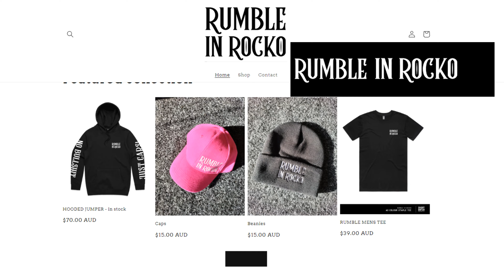Rumble in Rocko Inc Proudly Sponsoring the WA Van & Ute State Titles 2023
Rumble in Rocko Inc are a Car Club South of the River of Perth that are a all inclusive club from Vintage Car, Australian and American Steel Bumpers to Modern Maloo and much more. Rumble in Rocko run a lot of Charity events to help needed funds throughout Perth, furthermore, they offer C4C for their members to help save rego for these classic cars.

To find out more about Rumble in Rocko Inc go to their

Rumble in Rocko Inc are proudly sponsoring the WA Van & Ute State Titles 2023 at Sir Ross McLarty Oval, Pinjarra on the 2nd of April 2023 as part of the Max Pinjarra event. There will be loads of cars on the oval with all the Panel Vans, Vans and Utes. There will a YouTubers Corner for Dj from Automotive Karnage, Down the Shed with Byron, Roar Torque TV, and more.

So come down for a day of classic cars and fun. Once again, thank you to Rumble in Rocko Inc for supporting this event.